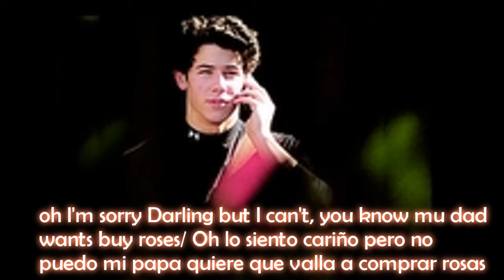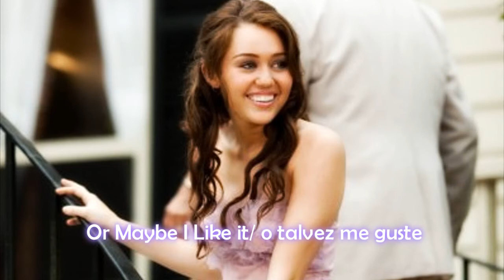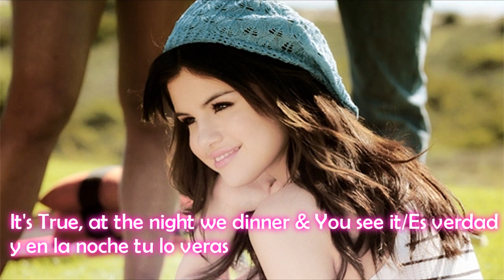Please don't go 10 Read Description!! Leer descripcion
Next Part Please comment/Siguiente parte porfa comenten
¿Quien les Gustaria que sea La pareja de kevin?
1.-Nicole Anderson
2.- Brenda Song
3.. Ashley Tisdale
4. Vanessa Hudgens